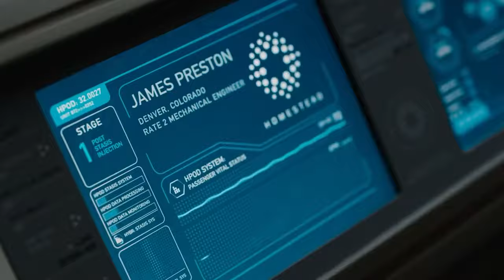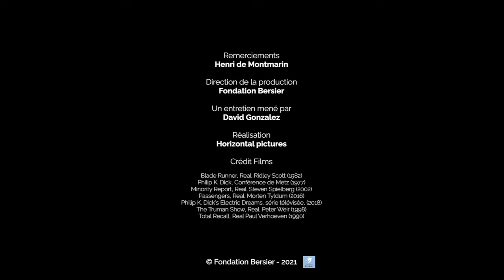Philip K. Dick, auteur mystique ?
Philip K. Dick, auteur américain de romans et de nouvelles, connu par ses œuvres de science-fiction serait-il au fond inspiré par la « caritas» chrétienne ?
00:00 Introduction
00:01 Philip K. Dick, le mystique
01:33 Philip K. Dick, le prophète
07:36 Philip K. Dick, l'écrivain

► ACTIVEZ LES NOTIFICATIONS DE PUBLICATION DE NOUVELLES VIDEOS EN CLIQUANT SUR LA CLOCHE  "🔔" !